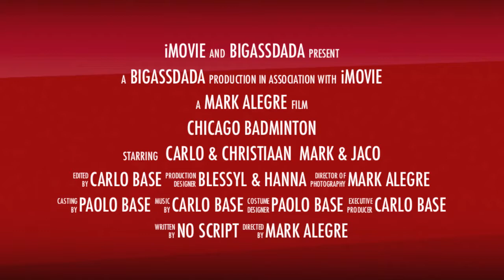Mark Alegre Badminton Trailer... Boom!